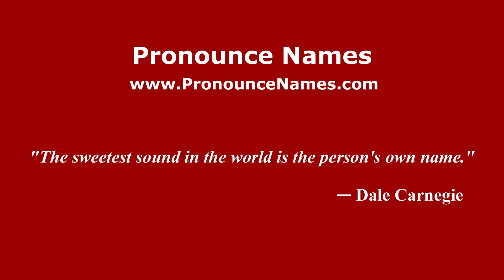How to pronounce La Calichosa (Mexico/Mexican Spanish) - PronounceNames.com